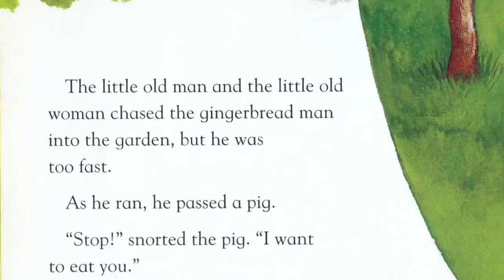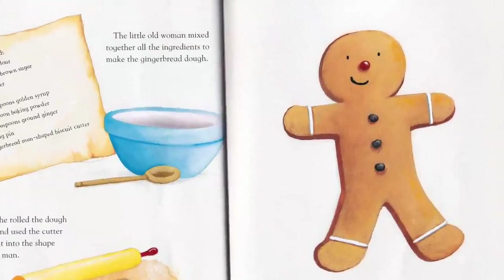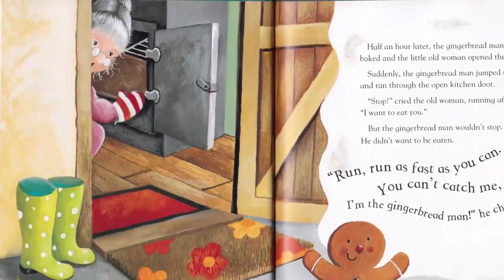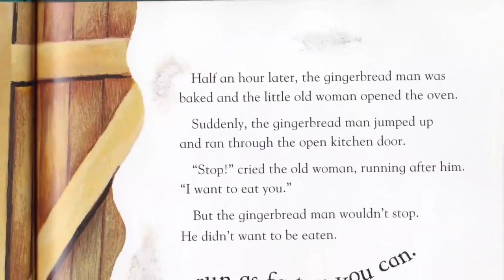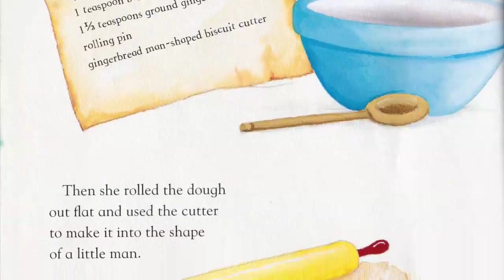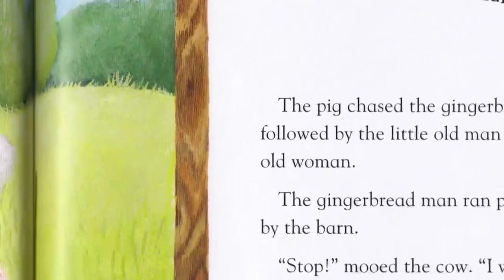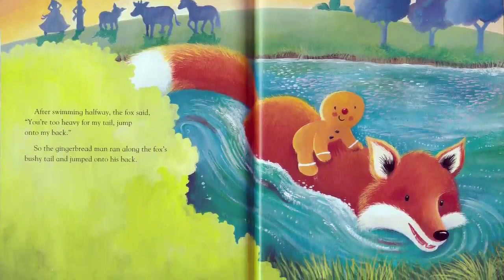READ ALOUD BOOKS | The Gingerbread Man | Fun With Stories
Runaway Gingerbread Adventures | The Gingerbread Man | Fun With Stories